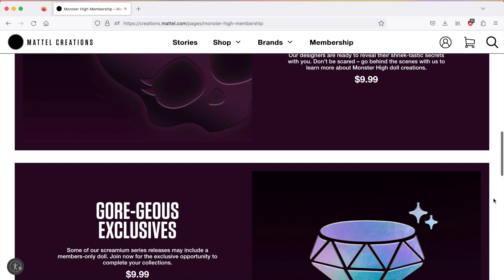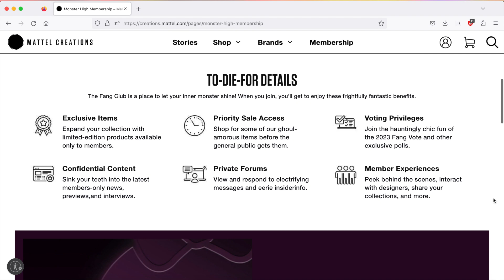🖤☠️💗 Monster High Fang Club Membership! 💗☠️🖤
What do you all think?! Did you join? I'm excited!